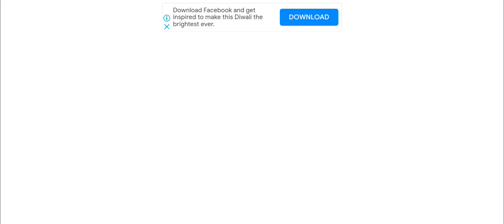street racing 3d